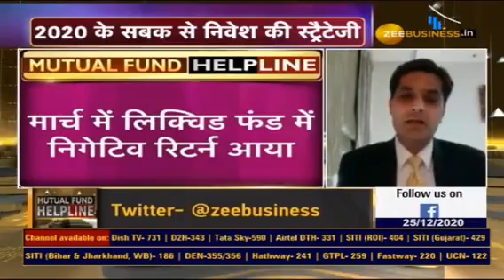Guidelines & Lessons for Investors | Key Events of 2020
Watch this video as Mr. Mohit Gang, (CEO & Co-Founder, Moneyfront) shares important insights on @ZeeBusiness about:-

-Key Events that happened in 2020.
-What are the important lessons that can be helpful for Investors?
-When is the right time to start investing?
-Where to invest in 2021?

Exclusively on the 'Mutual Fund Helpline' Show.